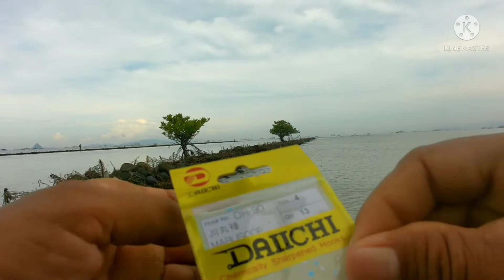Mancing di muara jagojago 30 || rangkaian 1 mata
Beginilah rangkaian yang saya gunakan saat mancing di muara jagojago, yang langsung di tes di spot.
Saksikan trus keseruannya sahabat semua...
Lokasi mancing: muara jagojago
peralatan mancing:
joran tegek kagawr 360
senar pancing disesuaikan
mata pancing daiichi size:4 qty:13
stopper
pelampung
timah pemberat
mancing di laut pakai pelampung
mancing di laut pinggiran
mancing ikan kecil di laut
mancing ikan kecil di pinggir laut
mancing ikan kecil di pantai
umpan mancing ikan kecil di laut
orang mancing ikan kecil di laut
Terima kasih.